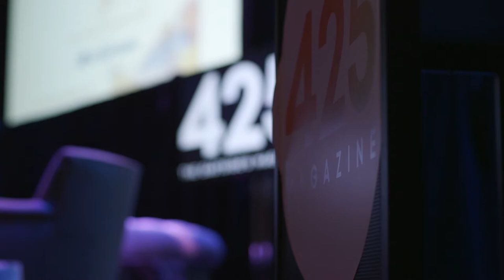Women To Watch 2018 Post Show Recap | 425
Highlights from 2018's 425 Women to Watch event. Video by Spencer Kabelac.